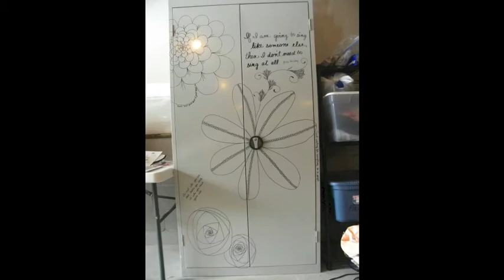Furniture Makeover with Sharpie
Time elapse video of 5 hours of doodles and zentangles condensed to a little over a minute.  I used a Sharpie marker to cover a metal cabinet.